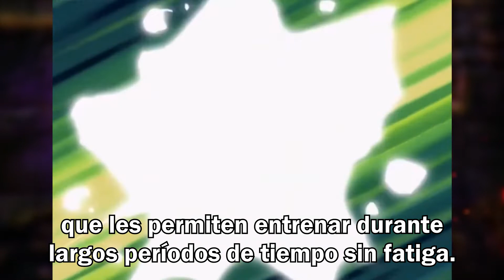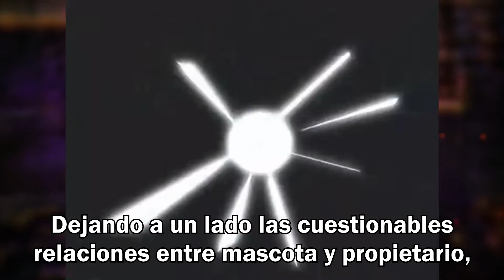Machamp Usa Corpulencia en DEATH BATTLE!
Este vídeo pertenece al canal DEATH BATTLE!. Yo solo me encargué de subtitular.